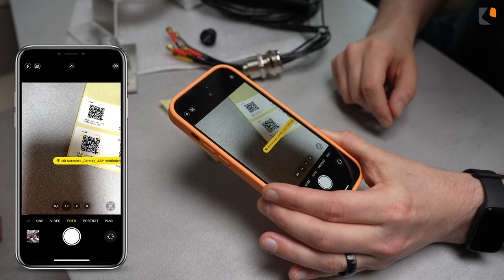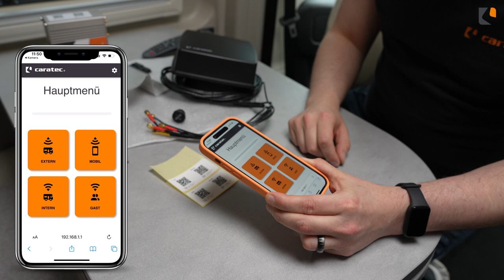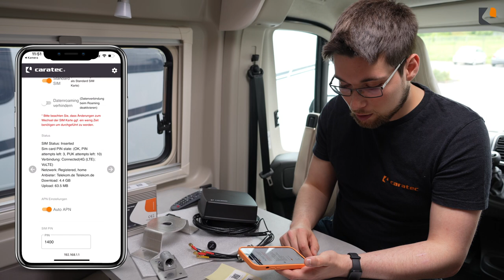Internet im Wohnmobil & Wohnwagen ➡️5G Router Set mit Dachantenne von Caratec 💻WLAN beim Camping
Ihr seid auf der Suche nach einem Router für euer Wohnmobil oder Wohnwagen? Mit unserem neuen 5G-Routerset bringen wir endlich vernünftiges Internet in euren Camper.

Erhältlich ist unser Router über den Großhandel und daher bei vielen Campingfachgeschäften aber auch Händlern erhältlich. Fragt bei eurem Händler nach unserem 5G-Router.

Videoinhalte:
00:00 - 00:11: Intro
00:11 - 02:34: Einleitung & Vorstellung Router-Set
02:34 - 04:16: Warum eine Dachentenne?
04:16 - 07:35: Soundtest im Fahrzeug
04:16 – 07:35: Anbringung der Dachantenne
07:35 – 09:01: So wird der Router verbaut
09:01 – 10:11: Das macht unser Routerset aus
10:11 – 11:09: WLan mit 2,4 GHz und 5GHz
11:09 – 13:45: QR-Code + Passwort
13:45 – 20:57: Router Oberfläche
20:57 – 23:02: Erweiterte Teltonika Oberfläche
23:03 – 23:45: Schluss

Lieferumfang:
✅ Router
✅ Außenantenne (schwarz) mit Halter
✅ Dachdurchführung
✅ WiFi Innenantenne
✅ 12V Anschlussleitung
✅ Ein/Ausschalter

Ein Einbau des 5G-Routersets ist auch in unserem Servicecenter möglich:

📍Anfahrt:
Caratec GmbH
Carl-Bosch-Straße 7
76829 Landau in der Pfalz

🛠Einbau-Termin vereinbaren:
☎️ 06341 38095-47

Mehr über uns:
Caratec ist fokussiert auf Audio, Video, Sicherheit und Energie für Wohnmobile und Campervans. Mit intelligenten Lösungen für einen besseren Sound, zur Videoüberwachung, Sicherheitssystemen aber auch Energie bieten wir ein großes Sortiment zur Optimierung von Fahrzeugen. Der Einbau der Produkte erfolgt über unser Servicecenter in Landau aber auch über viele Partnerwerkstätten. Neben den eigenen Produkten vertreiben wir u.a. Produkten der Marken Pioneer, Kenwood, Sony, Blaupunkt und NDS. Unsere Produkte liefern wir an die Reisemobil-Industrie, den Großhandel, den Handel und in unserem Servicecenter in Landau auch an Endverbraucher.